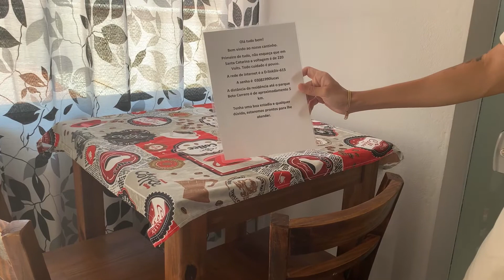VLOG - A PRIMEIRA CASA QUE ALUGAMOS PELO AIRBNB EM SANTA CATARINA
🎥VÍDEO NOVO TODA SEMANA, FIQUEM LIGADOS AÍ FAMÍLIA!!!